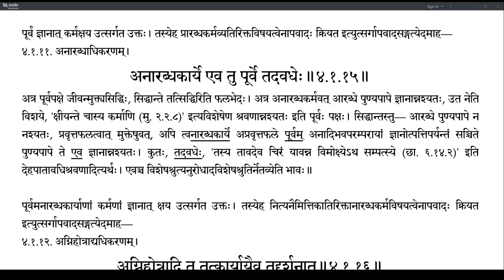Brahmatattvaprakashika 164 (4.1.13-4.1.15)